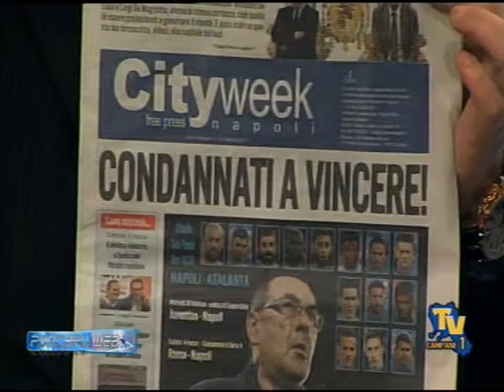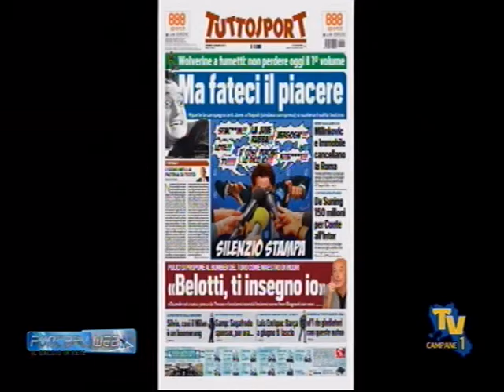Footballweb puntata del 3 Marzo 2017 prima parte